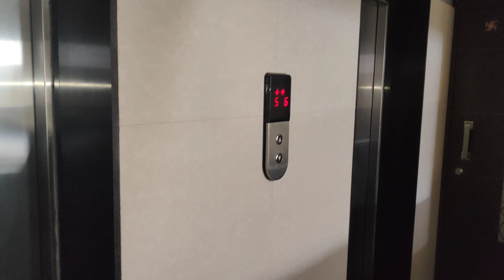Mylo Goa Ke Maza Le Raha 😅